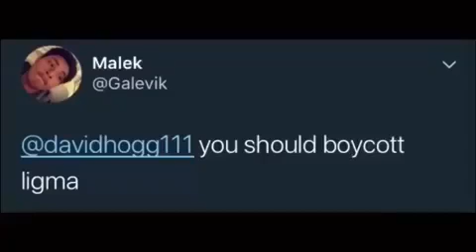Ligma ft david hogg